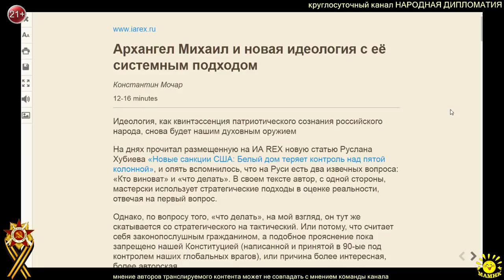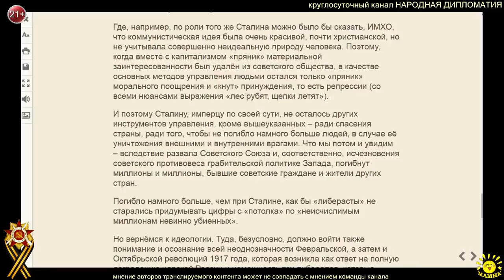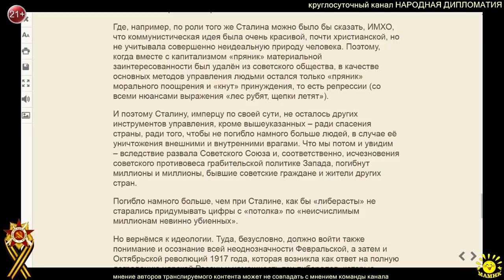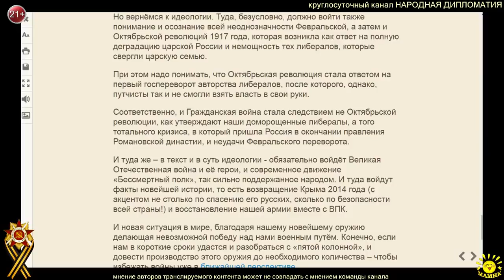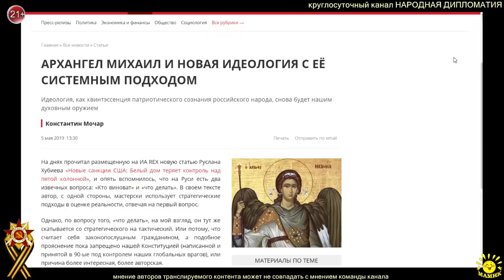К. Мочар. АРХАНГЕЛ МИХАИЛ И НОВАЯ ИДЕОЛОГИЯ С ЕЁ СИСТЕМНЫМ ПОДХОДОМ